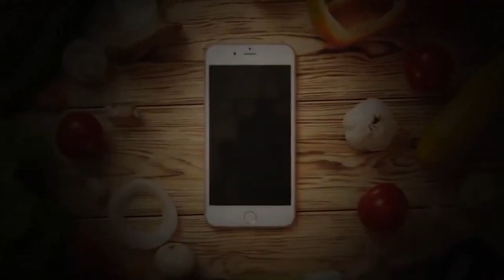Jhinga Karahi Recipe | Prawns Karahi easy recipe | How to make Prawns Karahi Hindi Urdu recipes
today I'll show you how to make Prawns Karahi step by step easy jhinga Karahi recipe in Hindi urdu